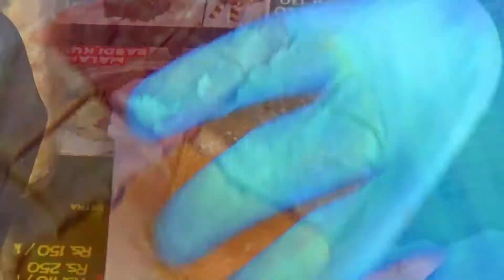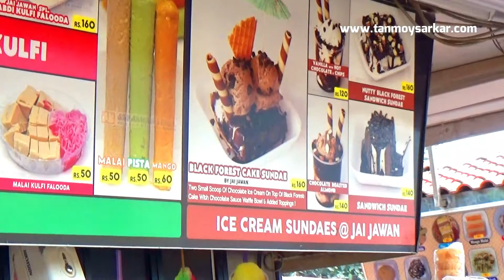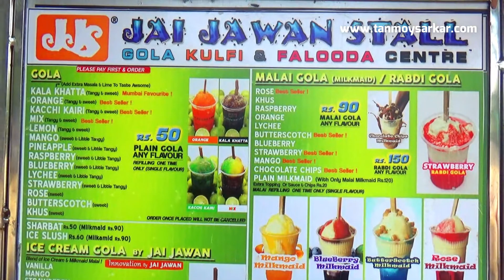Best Kulfi, Falooda, Ice Gola Of Girgaon Chowpatty, Mumbai | Jai Jawan Stall | Indian Street Food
Mumbai Indian Street Food... Jai Jawan Stall on the Girgaon Chowpatty, Mumbai, Maharashtra, India is one of the best Food Stall of different Flavored Ice Gola, varieties Chowpatty Traditional Kulfi, and mindblowing tasty Faloodas.

Note: This video was shot before Lockdown...